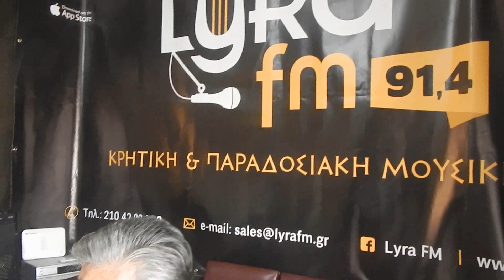Γιάννης Δήμας στο Lyra fm, 12/1/2020, Νησιώτικα ( ενότητα)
Στην εκπομπή του Βασίλη Μετου στο Lyra fm, με καλεσμένους το Γιάννη Δήμα στο βιολί και στο τραγούδι, και τον Πέτρο Δήμα στο λαούτο